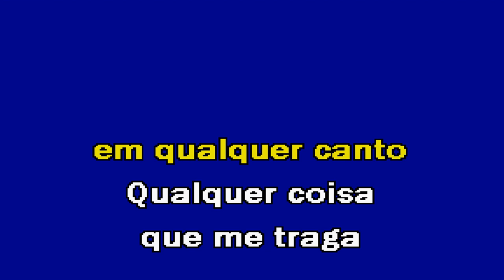UM RESTINHO DE VOCÊ Diapasão Karaoke